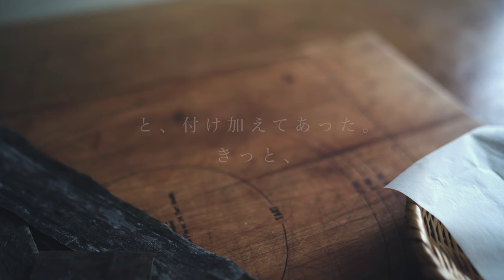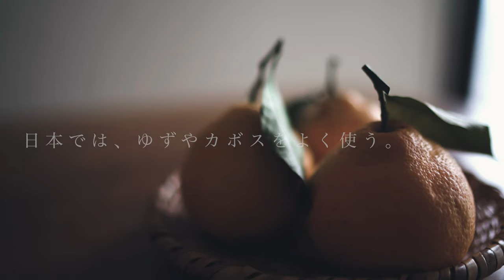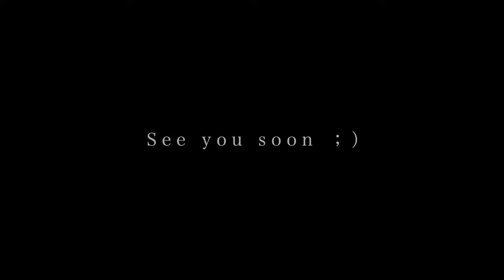Ponzu Sauce Recipe: Japanese Cooking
Welcome to Itadakimasu Recipe, a Japanese cooking channel! Today, I'll show you how to make ponzu sauce. It's a Japan's popular seasoning! It made with kombu, bonito flakes, and citrus fruits. This simple recipe goes well with tonkatsu, hamburgers, salads, and fried chicken. Enjoy a taste of Japanese cuisine! Please share it if you make it!

[Timecode]
0:00 How to make Ponzu sauce (Put Konbu and bonito flakes in a jar)
0:59 Squeeze citrus fruits juice
2:48 Strain the citrus fruits juice and add in a jar containing Konbu and bonito flakes
3:25 Add soy sauce
4:07 After two weeks, strain Konbu and bonito bonito flakes
4:33 Tonkatsu with grated radish Ponzu sauce
6:20 Making Ponzu

[Ingredients]
150ml soy sauce
100ml (100ml-130ml) citrus juice
5g Konbu
5g bonito flakes

[Itadakimasu Recipe Cooking Japan Playlist! Feel free to take a look! ]

[Music]
relax100
relax102